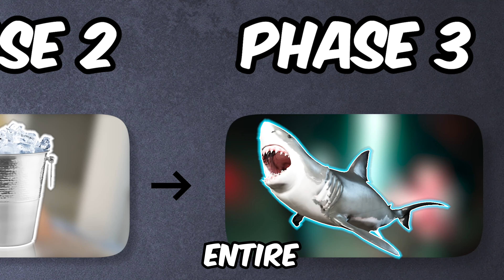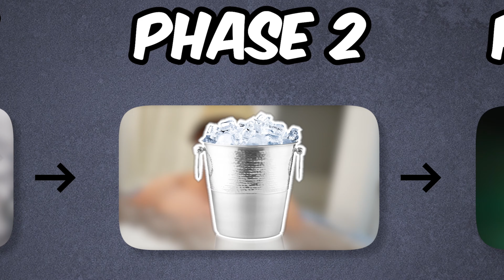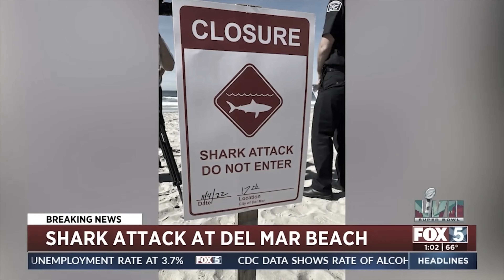Try Not To Freak Out Challenge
Survive 3 Phases and win shark immunity! Fold and risk swimming at night in shark infested waters!

Phase 1: Skydiving (Fear of Heights)
Phase 2: Cold Exposure (Pain Tolerance)
Phase 3: Shark Bite Waters (Mental Control)

I take my friends on a challenge to find their limits, and learn more about themselves on the way.